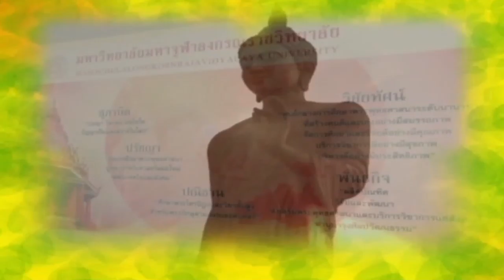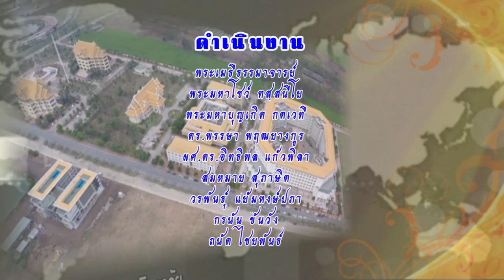MCU_ เวทีธรรม พุทธพลิกสุวรรณภูมิ ออกอากาศ 16 ก.ย.58